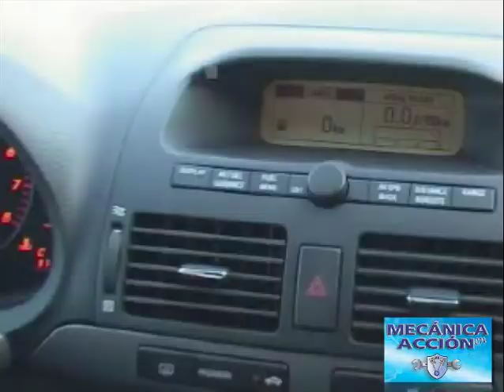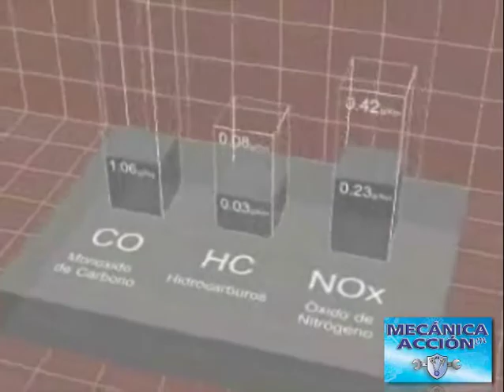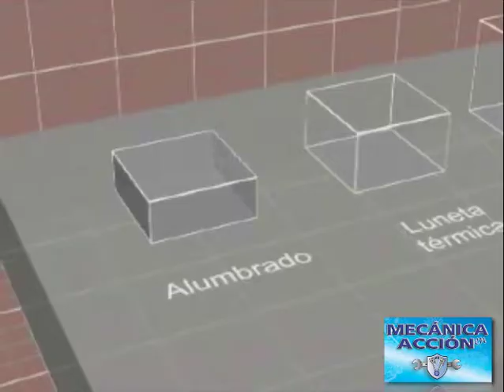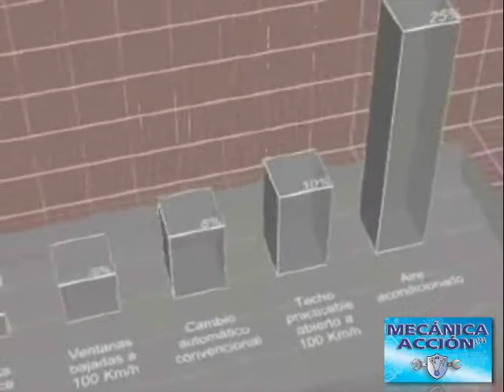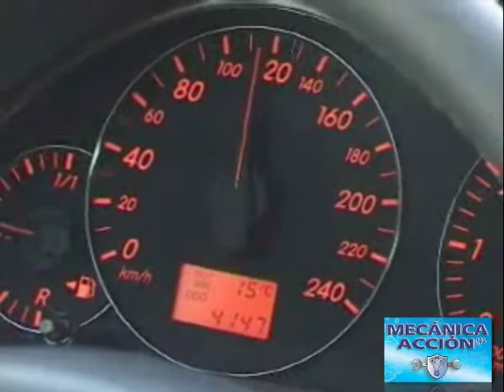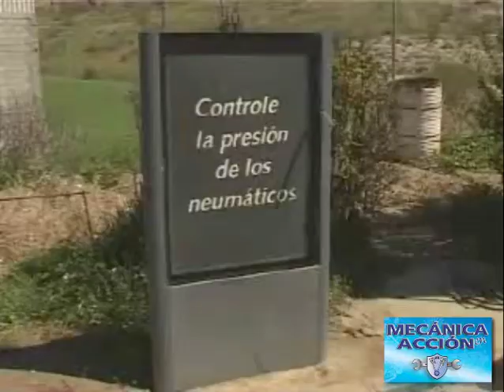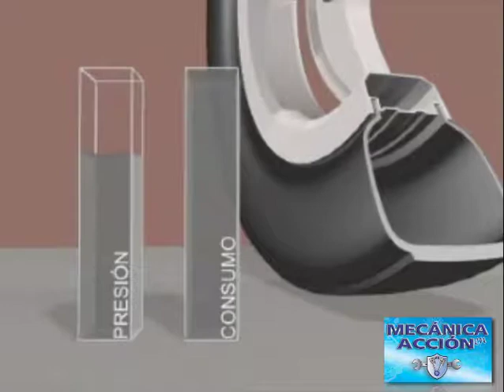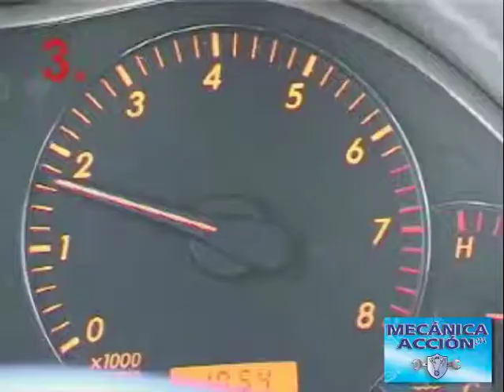conducción efiente parte 2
Consejos prácticos y eficientes para lograr ahorrar combustible y mantener nuestro vehículo en optimas condiciones. Video cortesia del INA.